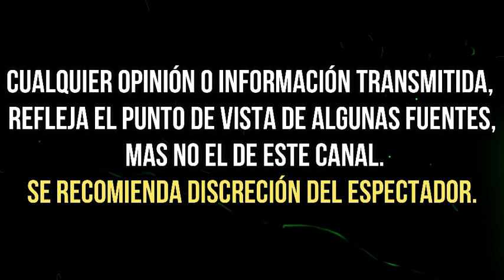JACKY BRACAMONTES Y LOS DETALLES NO CONTADOS DE SU TRUENE CON VALENTINO LANÚS